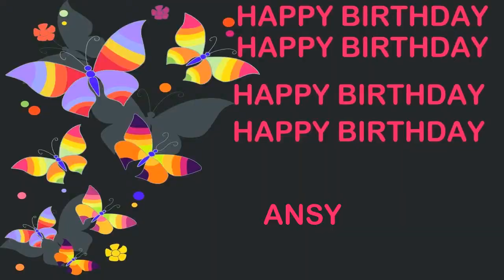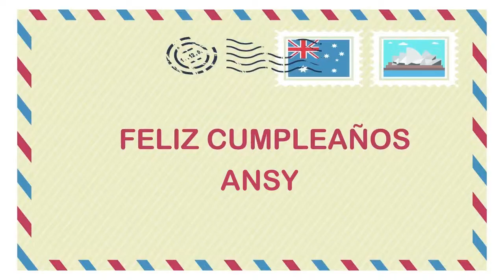Ansy Birthday Postcards & Postales